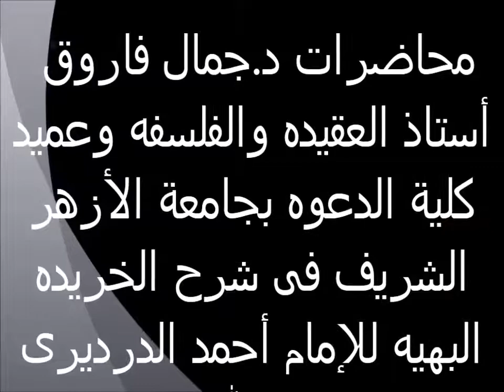الأدله على حدوث العالم 18 الخريدة البهية لفضيلة الدكتور - جمال فاروق الدقاق